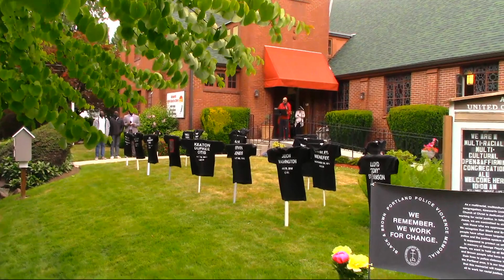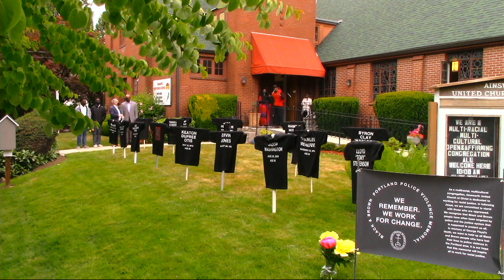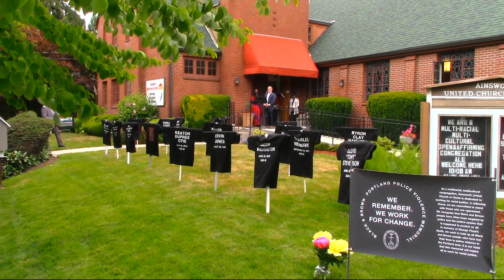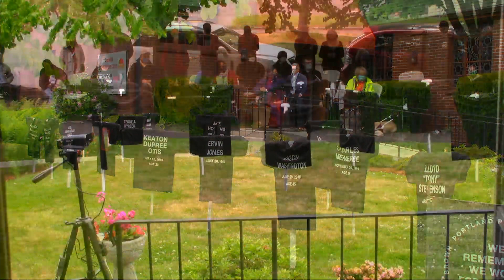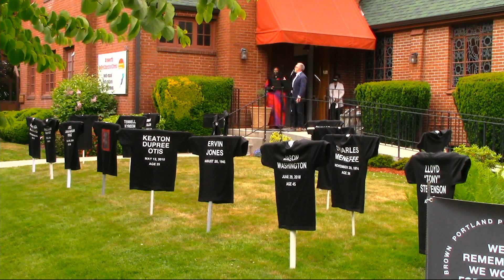Installation of the T Shirt Memorial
Installation of the T Shirt Memorial at UCC Ainsworth was an event to remember and commemorate the killing of George Floyd, and Black and brown persons killed locally by the police